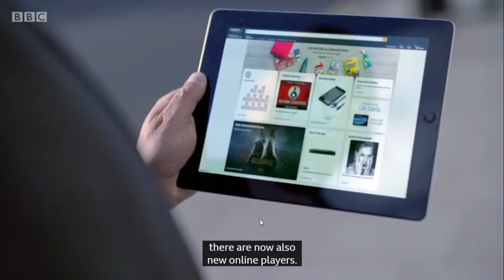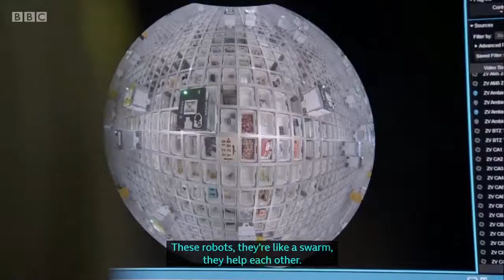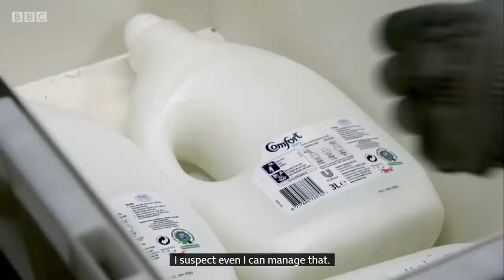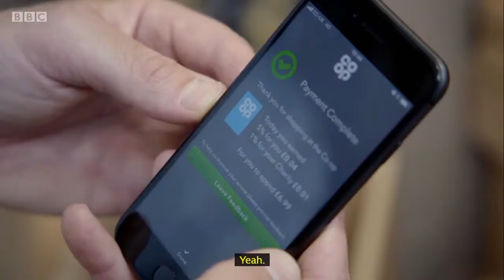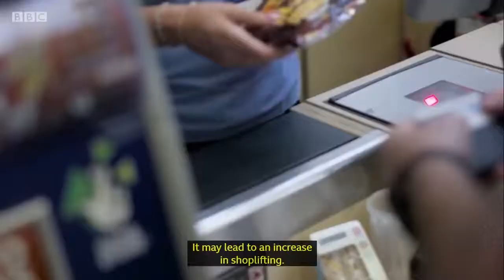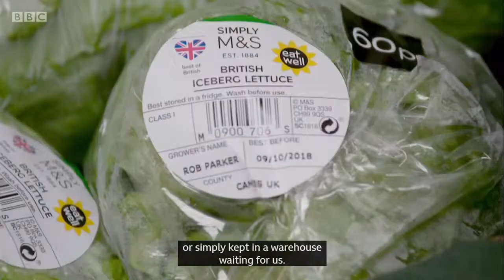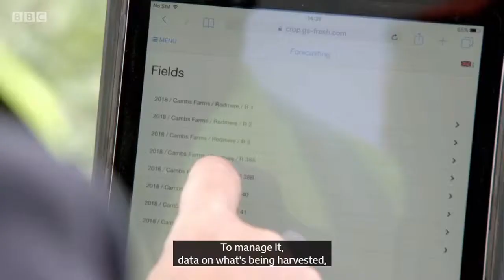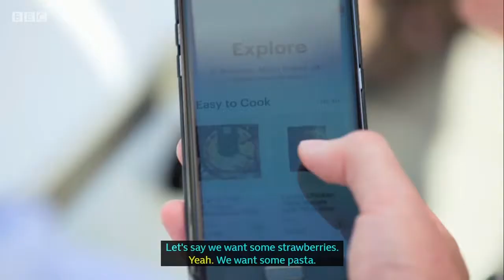Supermarket Secrets Series 3 2 On Demand (cut version)